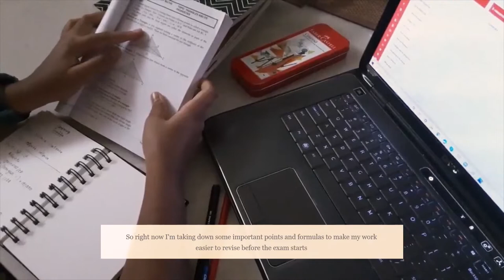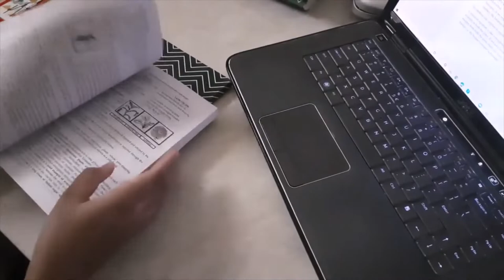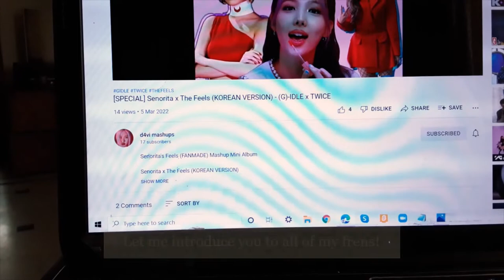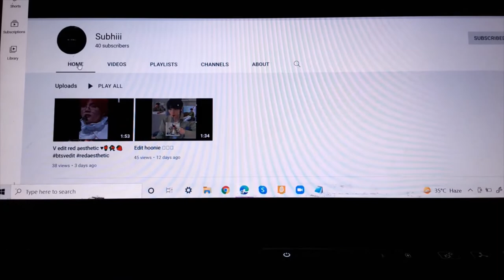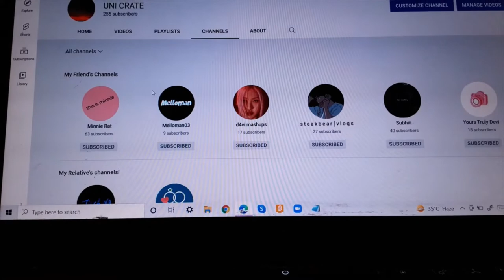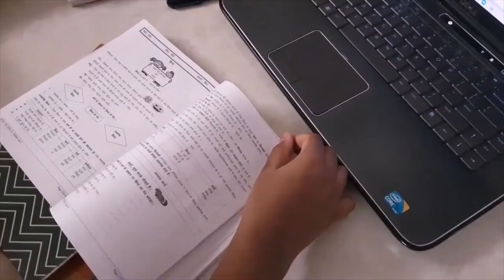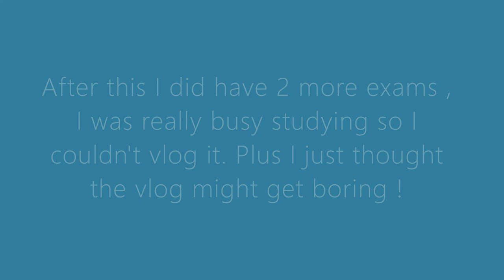Explore with me! Vlog 2 Studying for exams | Vlog series |UNI CRATE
Hey guys! , Until now you watched my travel vlog , now let's study together!